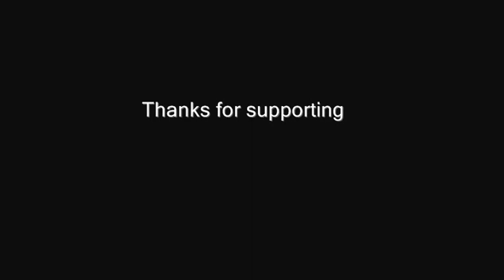Legalize Sk8 Pt. 3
This is the 3rd official video of Tiger Sk8, which brings you closer to our neighboorhood. It shows the viewer our road from the shop to our playground, the Sk8park of Chalkida. Of course will also have to thank our friend Alexdraw, who made this all happen, by not just filming cutting and directing the whole shit, but also selfcreating the music to the video. So ride more, talk less mofos. TIGER SK8